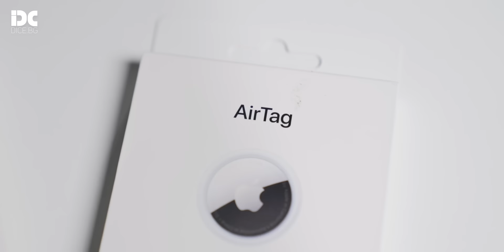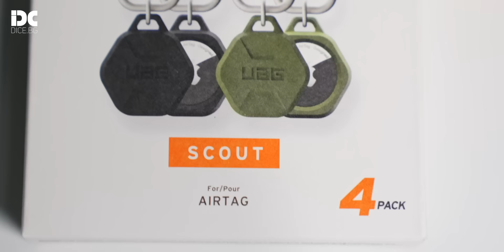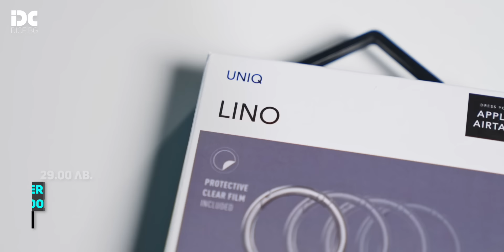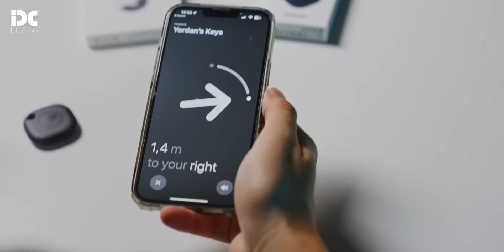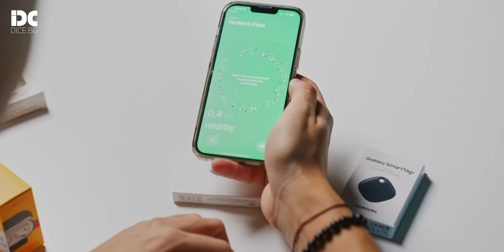APPLE VS SAMSUNG - ВЕЧНАТА БИТКА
В днешното видео тестваме Apple AirTag и Samsung SmartTag - кой от двата тага е по-добър? 🤔 Оставяме те да разбереш сам.

💸 Код за отстъпка на аксесоари: dice-tube
10% отстъпка на повечето аксесоари, които не са в промоция. Кодът НЕ важи за смартфони, таблети, компютри и мобилни устройства.